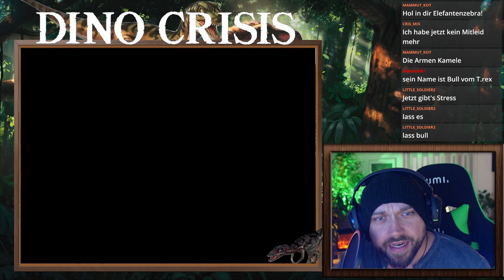Wieso habe ich dieses Spiel noch nie gespielt? Es ist der Hammer! Mein ersten Mal dinocrisis Part 4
In diesem neuen letsplay Projekt begeben wir uns auf euren Wunsch hin in die Welt von Dino Crisis und stellen uns blutrünstigen Dinos und einer Menge Fragen.

⬇️Wichtige Informationen weiter unten ⬇️
Was ist Kaijuverse Plus?
Kaijuverse Plus ist für alle Mitglieder des Kanals verfügbar und beinhaltet sowohl exklusive Podcasts über alle Themen rund um Film und Gaming, als auch verfrühte Uploads.
🚫Ohne Zucker🚫
🇩🇪 Hergestellt in Deutschland 🇩🇪
🌿100% Vegan🌿